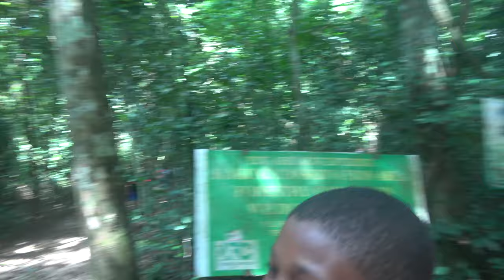Adventures through the Forest at Kakum National Park - Ghana Nov 2018 Tour